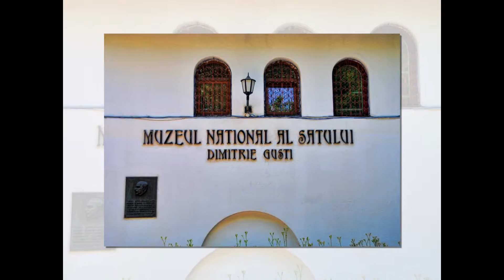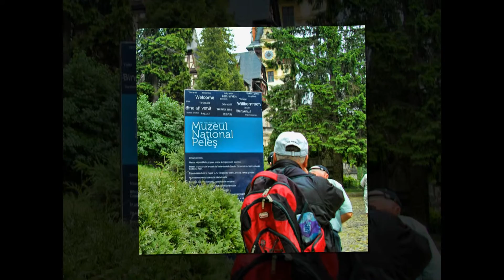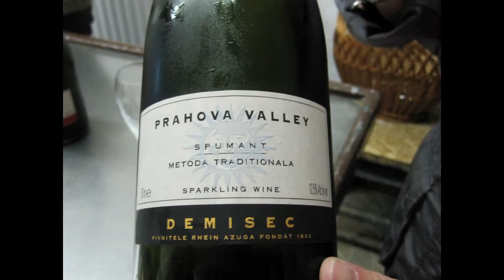Bucharest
A slideshow about Bucharest.